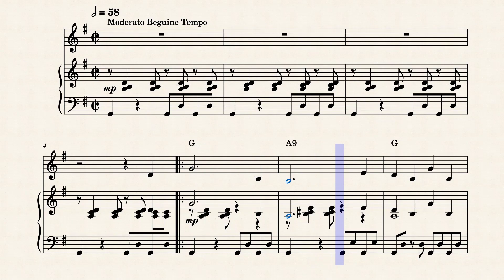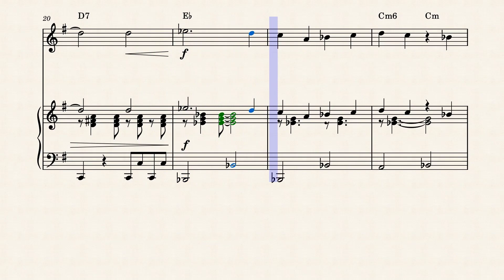Tonight - West Side Story - 1957 - Leonard Bernstein - Piano en Voice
Tonight (West Side Story song)

"Tonight" is a song from the 1957 musical West Side Story with music written by Leonard Bernstein and lyrics by Stephen Sondheim. It was published in 1956.

Description
The song is a love duet between the protagonists Tony and Maria, sung while Tony visits Maria on the fire escape outside her apartment. West Side Story is a modernized adaptation of Shakespeare's Romeo and Juliet set in 20th-century New York; the scene in which "Tonight" appears is the adaptation of Romeo and Juliet's famous "balcony scene".